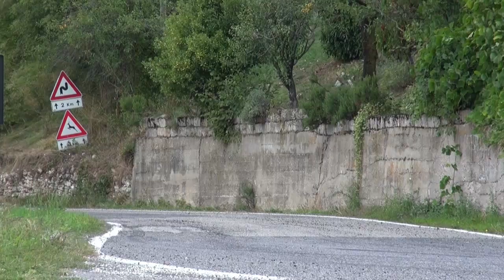5° Driver Rally Show 2013 - Pure Sound [HD]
Event: Driver Rally Show 2013
Prova Speciale 1-4-7 "Badia Calavena"
Classifica Finale:
1. Gianesini - "Fulvione" (Renault Clio S1600)
2. Tabarelli - Sossella (Mitsubishi Lancer Evo IX)
3. Dal Ponte - Bizzarini (Peugeot 106)
4. Righetti - Rossi (Renault Clio S1600 )
5. Zannier - Bincoletto (Renault Clio Williams)
6. Menegatti - Gaio (Citroen C2 Vts)
7. "Iceberg - Zullo (Renault Clio R3)
8. Vallisari - Zandonà (Peugeot 106)